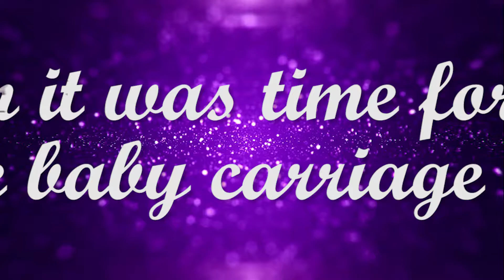Tryston baby shower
Before he was born, we had a big celebration for Prince Tryston Liam! We welcome you and we are so glad you are here.